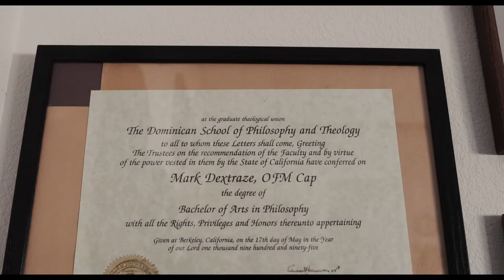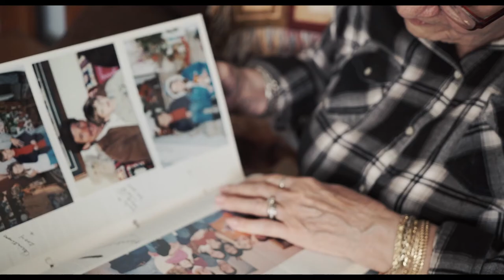My Life with Proteus | Award-Winning Documentary Short Film (2018)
WINNER | Best Documentary LAIFFA and LA Shorts Awards
Official Selection | SBIFF, 25 Under 25 and Docs Without Borders

An artist is kept in the confines of his home due to a rare condition that inhibits him to freely walk.

Directed by Joseph Demaria
Original Music By Mark Dextraze